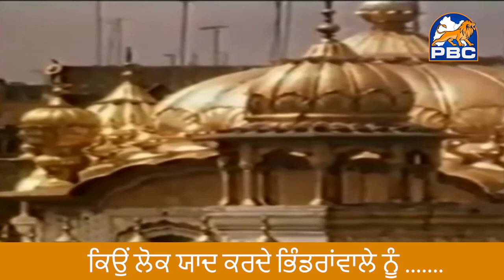ਕਿਉਂ ਲੋਕ ਯਾਦ ਕਰਦੇ ਭਿੰਡਰਾਂਵਾਲੇ ਨੂੰ .......